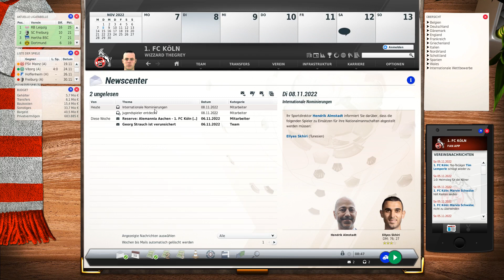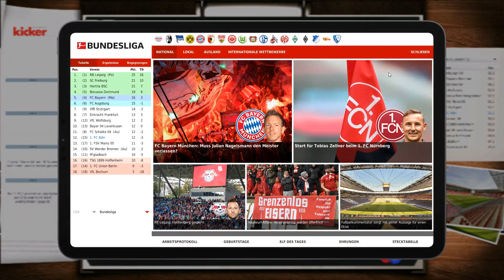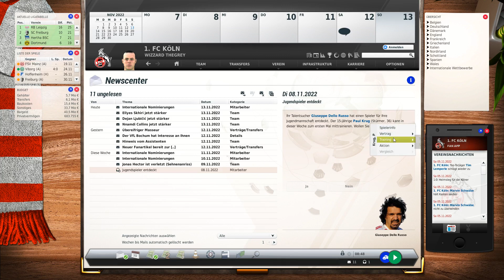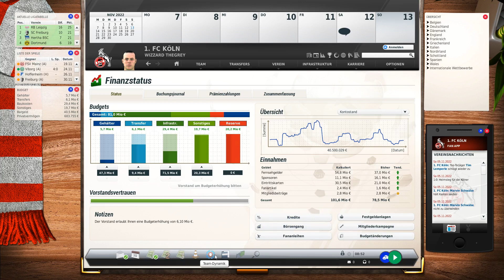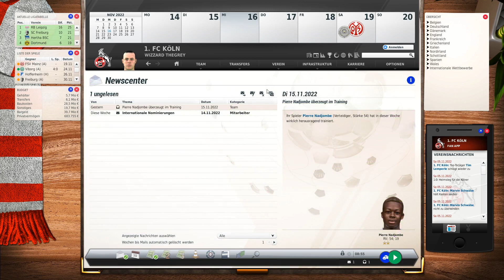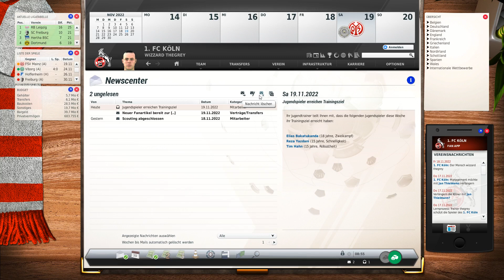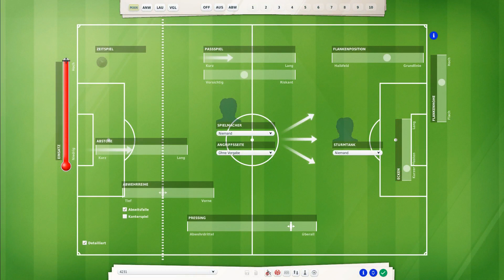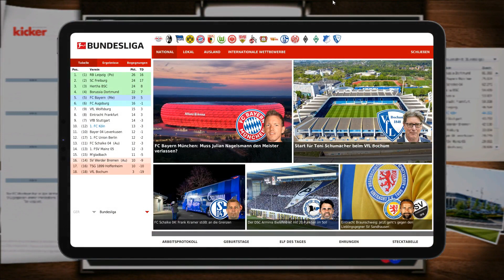Let's Play | Fussball Manager 23 |► 1.FC Köln # 21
Hallöchen.

Jetzt gehts gegen Mainz.